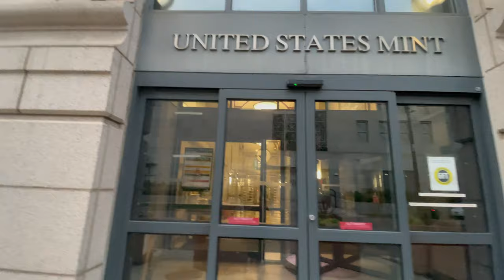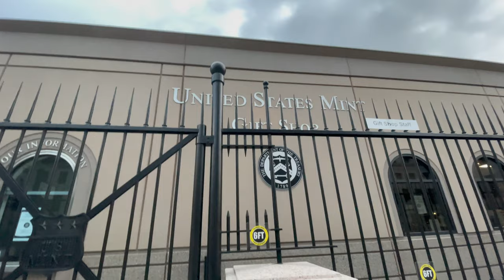Denver Mint 1A Audit/Walking Tour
In this video i take you through a building walking tour of our Denver Mint.  Also, will anybody approach me?  Please enjoy the vid and let me know what you think of the video quality!